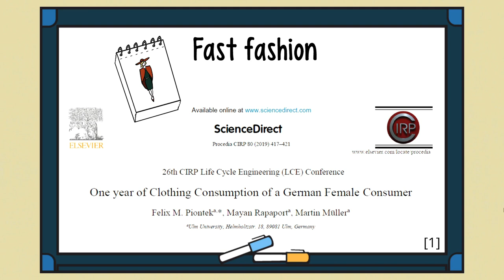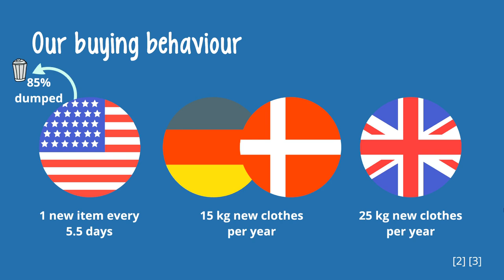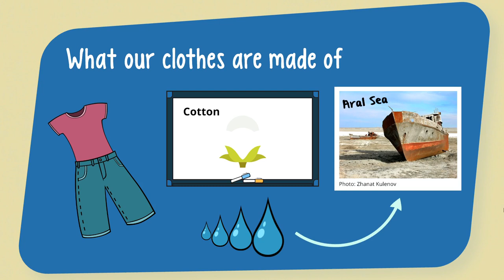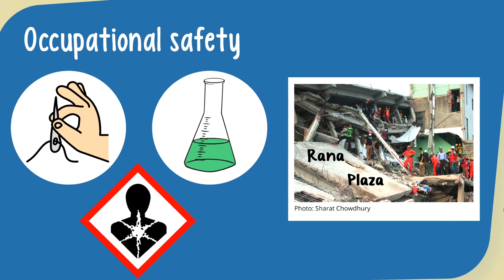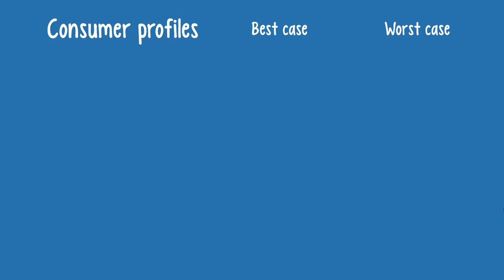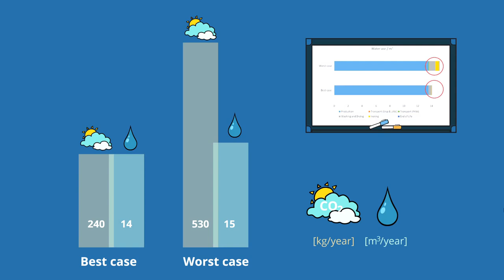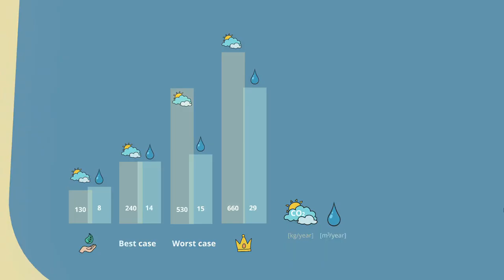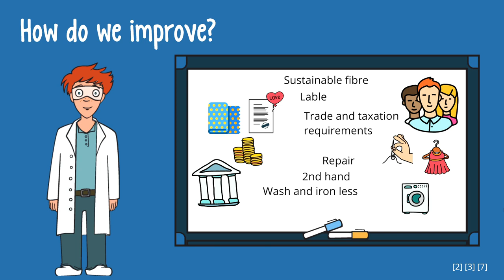Fashion needs to slow down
What is the environmental and social impact of fast fashion? Join our average German woman, visit her wardrobe, and find out what she and you can do to improve your fashion footprint.

References:
[1] Piontek et al. (2019), One year of Clothing Consumption of a German Female Consumer,
[2] Bick et al. (2018), The global environmental injustice of fast fashion,
[3] Niinimäki et al. (2020), The environmental price of fast fashion,
[7] Peters et al. (2021), The need to decelerate fast fashion in a hot climate - A global sustainability perspective on the garment industry,